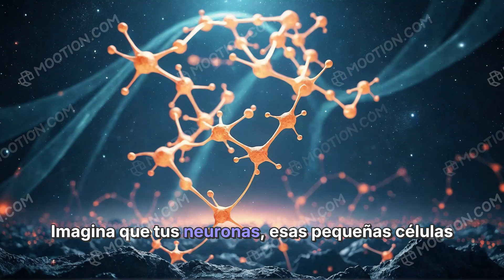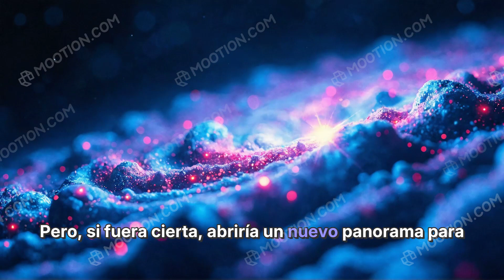¡El Ballet Cuántico de Tu Conciencia! 🧠🎭 ¡Es Fascinante!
¡Tu Mente es un Universo! 🌌🧠 ¡Descubre la Teoría Cuántica!
¡Increíble! ¿Qué es la Teoría Cuántica de la Conciencia? 🤯✨
¡Viaja al Universo de Tu Mente! 🚀🧠 ¡Es Alucinante!
¡Descubre los Secretos Cuánticos de Tu Cerebro! 🧠🔍
¡La Danza Cuántica de Tus Neuronas! 🧠💃 ¡Sorprendente!
¡Un Universo Dentro de Ti! 🌌🧠 ¡Explora Más!
¡La Conciencia y el Cosmos! 🌟🧠 ¡Entiende la Conexión!
¡La Teoría que Cambiará Tu Mente! 🧠🔄 ¡Descúbrela!
¡La Ciencia de la Conciencia! 🧠🔬 ¡Explora los Misterios!
Y si tu mente fuera un universo? 🤯 La Teoría Cuántica de la Conciencia. Imagina un universo en miniatura, un mundo dentro de tu cabeza, donde las leyes de la física se retuercen y las posibilidades se multiplican. 🌌🧠 Ese es el fascinante mundo de la Teoría Cuántica de la Conciencia, propuesta por el físico Roger Penrose y el anestesiólogo Stuart Hameroff. ¡Prepárate para un viaje alucinante! 🧠🚀 Imagina que tus neuronas, esas pequeñas células que transmiten información en tu cerebro, no son simples cables, sino universos cuánticos en miniatura. Dentro de ellas, las partículas cuánticas, como los electrones, no tienen una ubicación fija, sino que “bailan” en una danza de posibilidades, como si fueran luciérnagas en una noche mágica. 🌟✨ ¿Y qué pasa con la conciencia? 🤔 Según Penrose y Hameroff, la conciencia surge de la interacción entre estos universos cuánticos. Es como si cada pensamiento, cada sentimiento, cada experiencia, fuera una sinfonía de posibilidades cuánticas que se entrelazan en un complejo ballet. 🎭🌌 Esta teoría sugiere que la conciencia no es solo una función del cerebro, sino que está conectada con el universo mismo. Es como si tu mente fuera un espejo que refleja la complejidad del cosmos. 🌍🧠 La teoría de Penrose y Hameroff es aún objeto de debate. Pero, si fuera cierta, abriría un nuevo panorama para la comprensión de la conciencia y la naturaleza de la realidad. 🧪✨ ¡Prepárate para descubrir los misterios de tu propia mente! 🧠✨